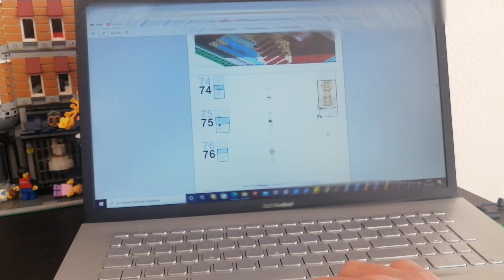Bau einer Lego-Stadt Teil 11 - Das Theater [1]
Es geht weiter an der Regalstadt! In diesem Video bauen wir das Theater. Eine kostenlose Bauanleitung dazu gibt es unter folgendem Link: